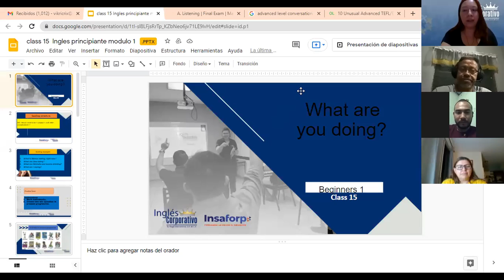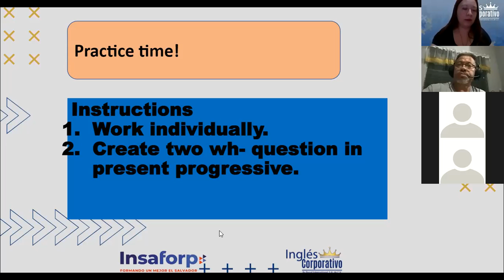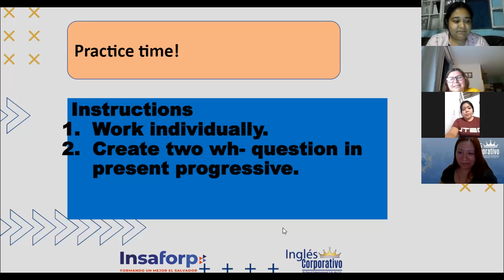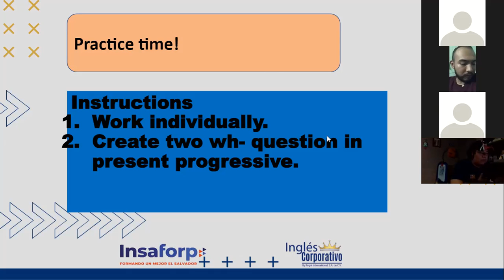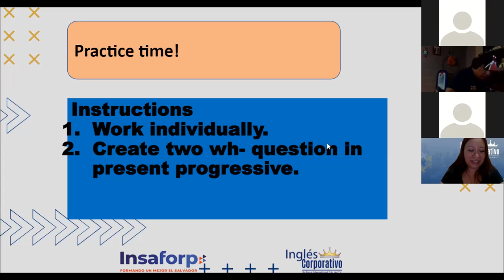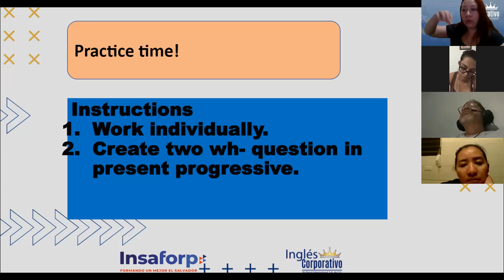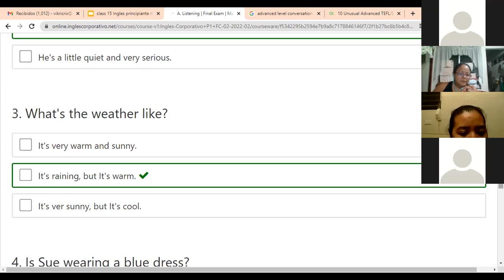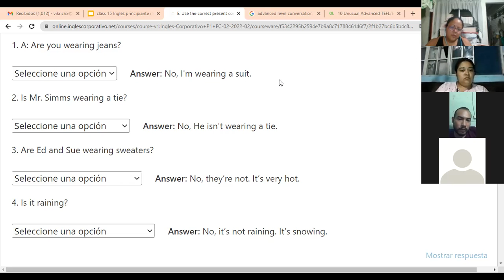Ingles Corporativo-Activities in Present Prog. and final exam, Class#15 - Day 15.